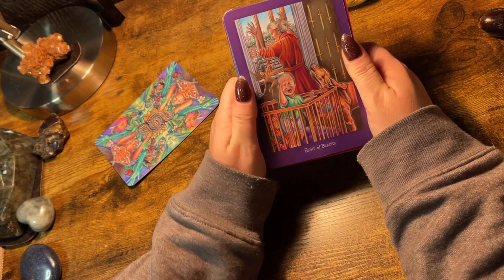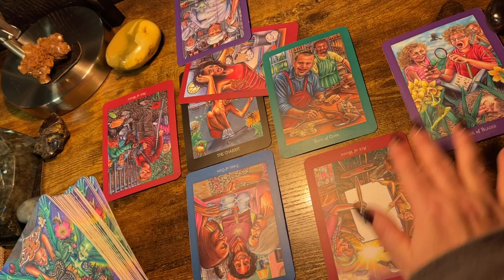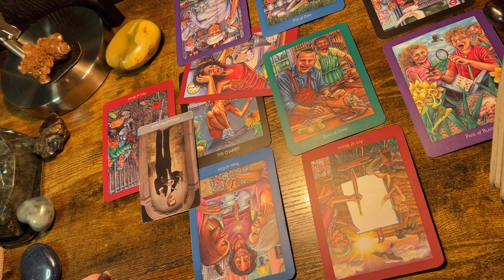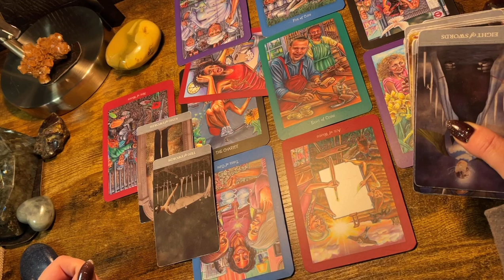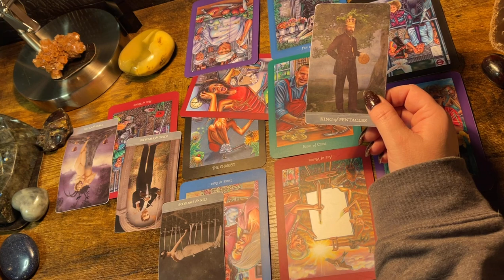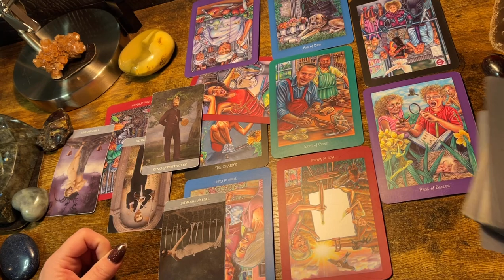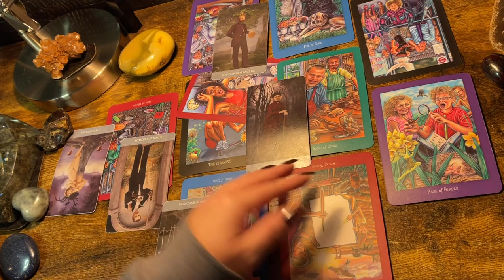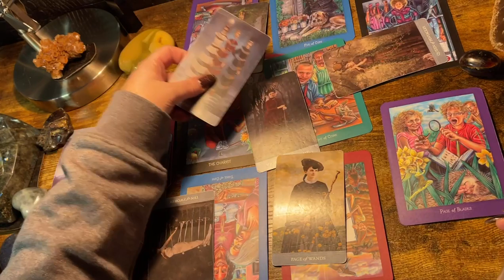LIBRA ♎️ “THE UNIVERSE IS ABOUT TO REWARD YOU, BIG TIME!” NEXT 48HRS TAROT READING